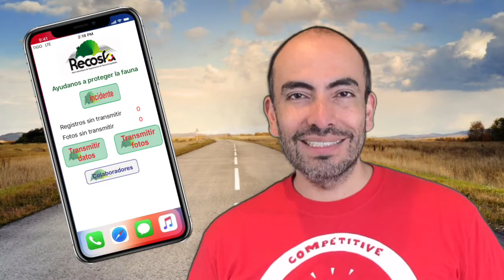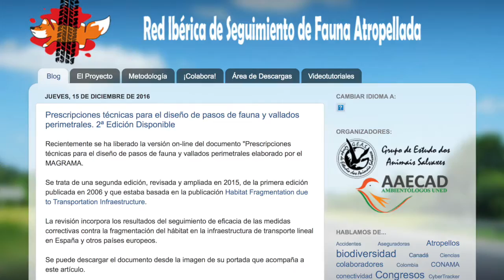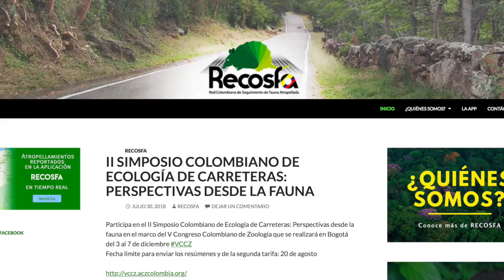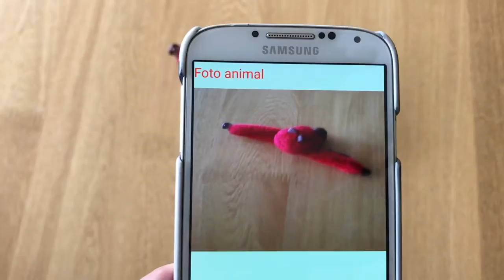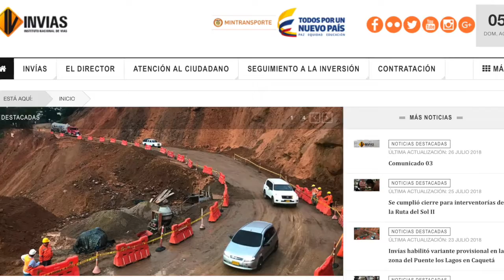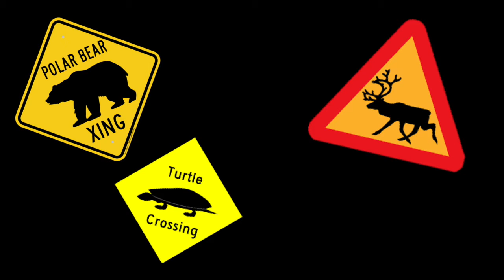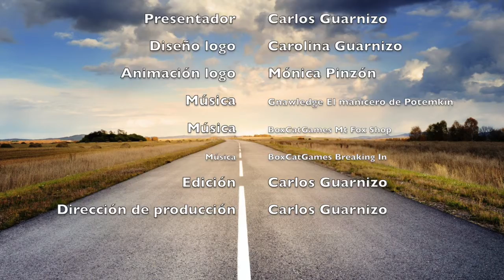Millones de atropellamientos de fauna en Colombia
Escucha al experto Juan Carlos Jaramillo y a nuestro presentador Carlos Guarnizo hablar sobre este tema y sobre la aplicación desarrollada con el objeto de obtener más información sobre este tema arrollador